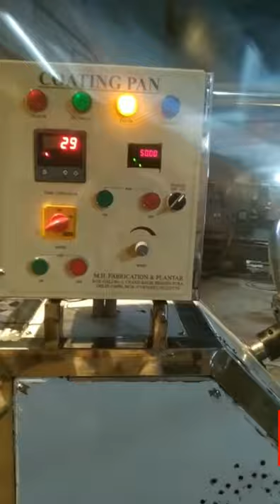Coating Pan for Coating Cashew by Modi Impex, 9440828200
Video from Modi Impex